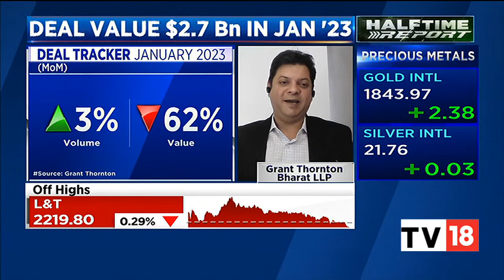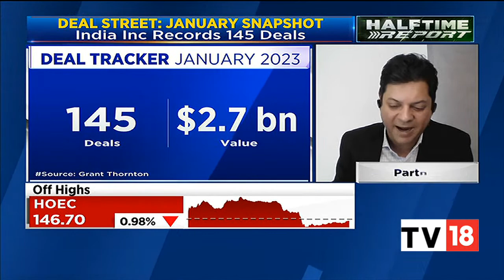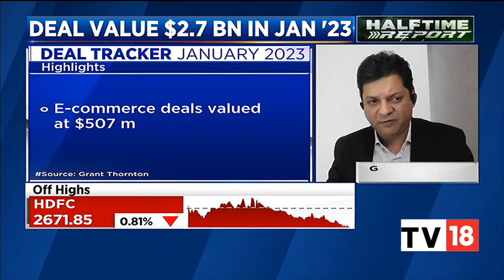Prashant Mehra Discusses Grant Thornton's January 2023 Deal Tracker Report | Halftime Report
Grant Thornton's January 2023 Deal Tracker says overall 145 deals were recorded in January with a total value of $2.7 billion. Decoding the January Deal Tracker with Prashant Mehra, Partner, Grant Thornton Bharat.

n18oc_business